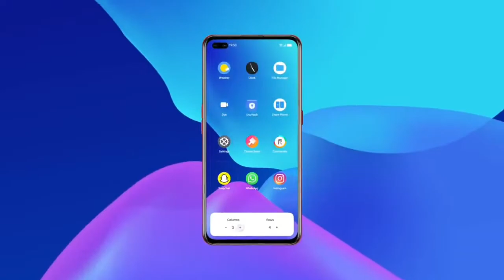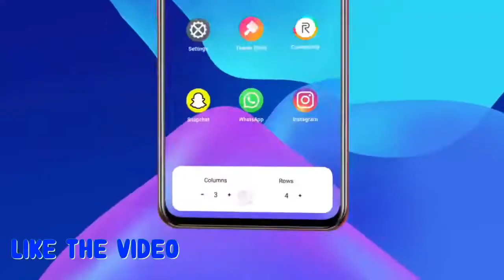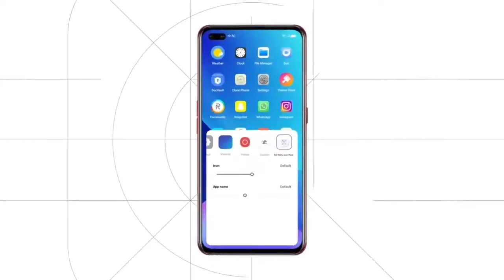Realme 8 5G New Update A.13 | Realme UI 3.0 | Realme 8 5G Android 12 Update Is Here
Hello Dosto.

Ajj Ke Is Video Me Realme 8 5G Smartphone Ke New Updates A.13 Ke Bare Me Sab kuch Bataya Hu , To Video Ko End Tak Jarror Dekhe.

और अगर आप लोगो को मेरा यह वीडियो पसंद आया तो कृपया मेरे चैनल को subscribe करे ताकी मैं आप लोगो के लिऐ ऐसी ही और भी वीडियो ला सकू धन्यवाद । _________________________________

Your Queries -

Realme 8 5G New Updates
Realme 8 5G Latest Updates
Realme 8 5G New Update A.13

FOR BUSINESSES ENQUIRIES.

 (NCS Vlog )